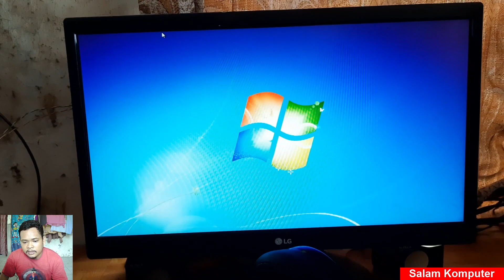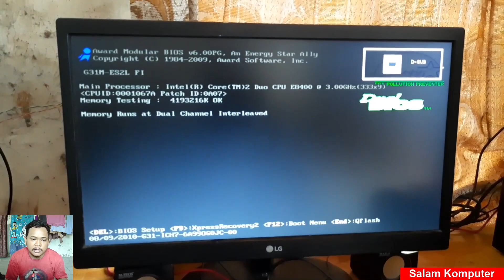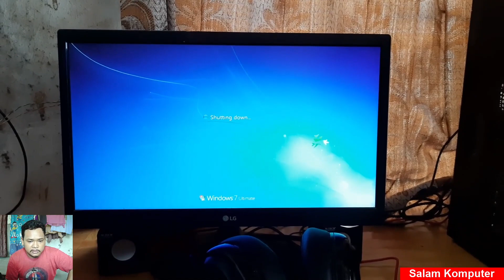USB Menyala Saat Komputer Sudah Mati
USB Tetap menyala saat PC sudah dimatikan ? Tidak usah khawatir mungkin fitur EFISIENSI nya belum di enable biasanya ada pada menu POWER MANAGEMENT SETTING bisa di cari yang bermana ERP ataupun EUP kalau ketemu bisa di enable dan save exit, Namun jika tidak ada kemungkinan Motherboard yang kita pakai belum mendukung fitur tersebut.